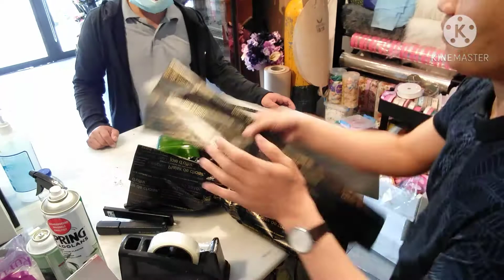10 yellow roses make bouquet for special coustomer 😍😍😍😍